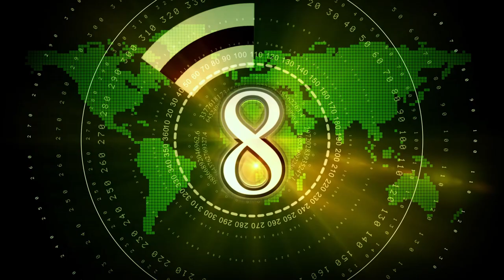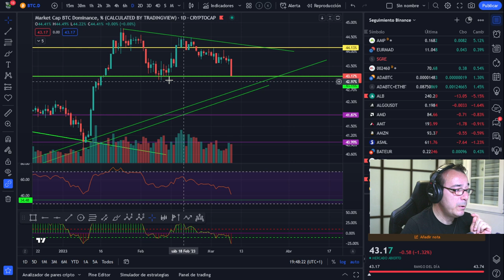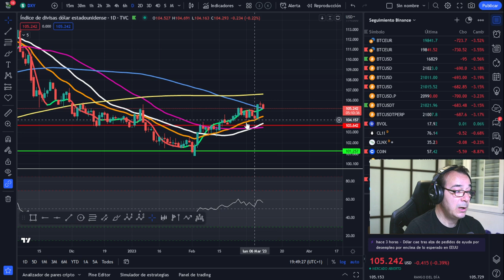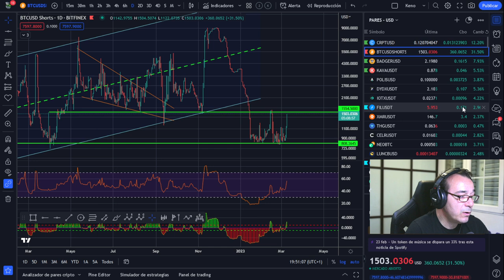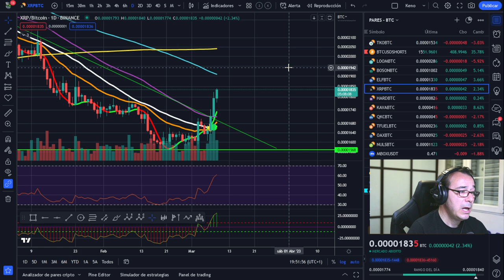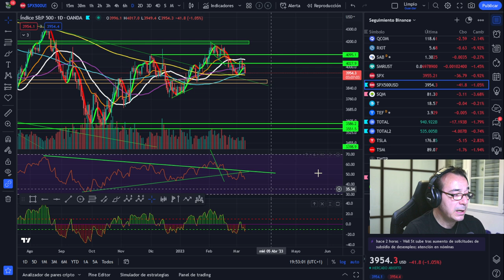Alerta Roja ¡Aviso muy importante! Cuidado ESTAFA BITCOIN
LECTURAS RECOMENDADAS:
EL MEJOR SOBRE BITCOIN Y BLOCKCHAIN FÁCIL DE ENTENDER:

🚀 BITCOIN💵💵💵 ¡LA MEJOR INVERSIÓN DE LA DÉCADA! 💵💵💵